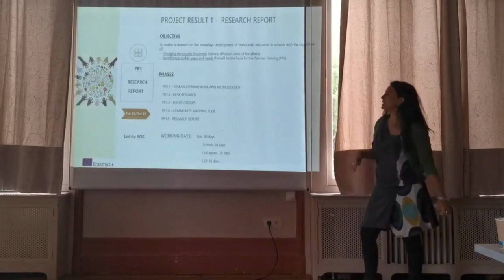QUEST INTRO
About us

Quest stands for Quality Education in Europe for Sustainable Social Transformation. We are an European network based in Brussels that connects pioneer organizations from more than 10 European countries in order to promote change in education.  Since 2017, we strive to promote research, policies and practices that support respectful, innovative and transformative education.

In our Brussels based office we work to have an impact in the educational sector by influencing and spreading European policies, giving visibility to pioneer organizations and educational projects and by performing research on cutting edge pedagogies.

Our Mission

Our mission is to connect for education change with the ultimate goal to promoting quality education. We intend quality education as a process that allows the development of everyone's full potential (connection to oneself), to interact responsibly with others (connection to others) and to serve society and the planet (connection to the world).